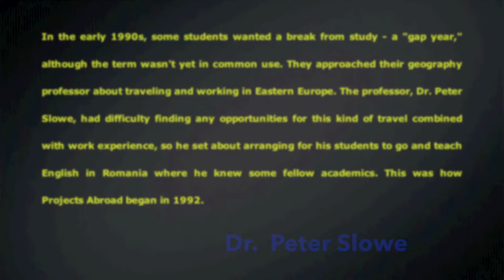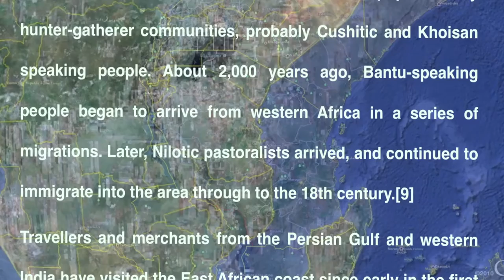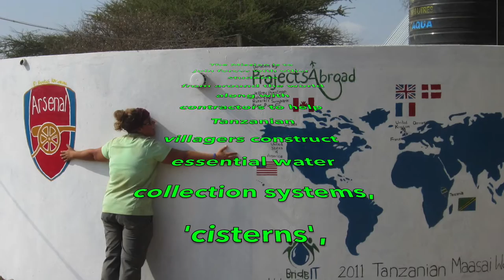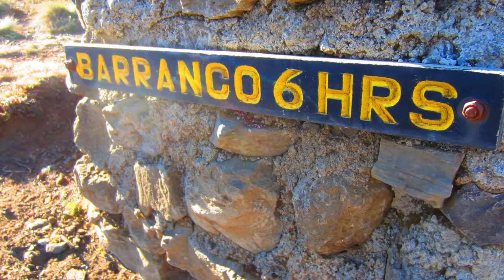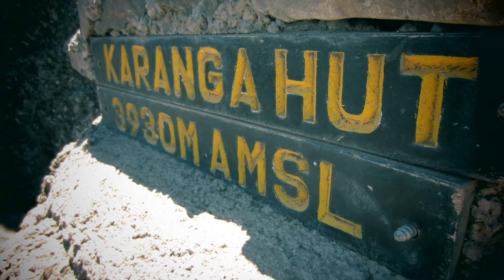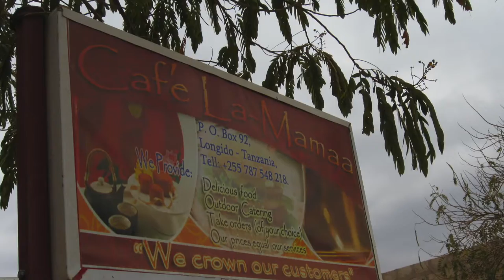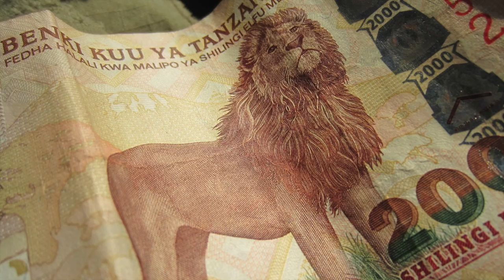11 06 28 Tanzania